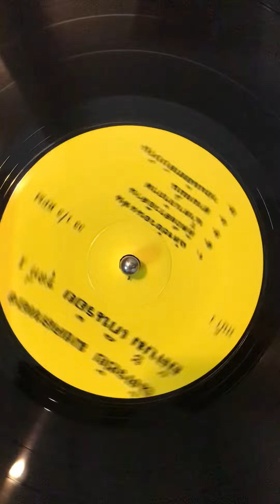Chatchai Mongkolthong - southern Thai Lukthung 1